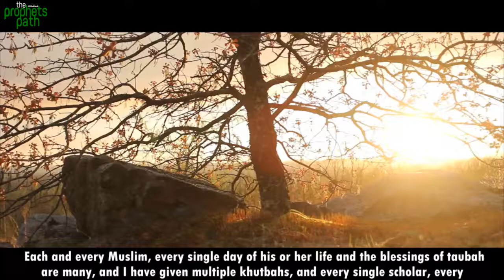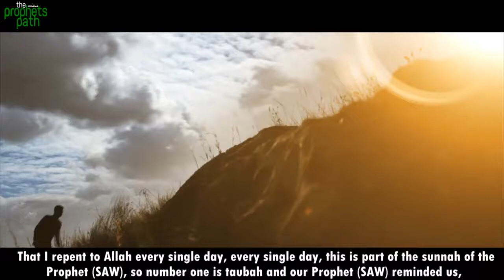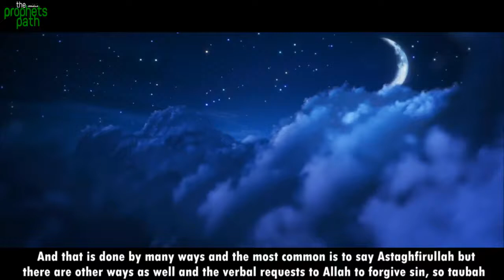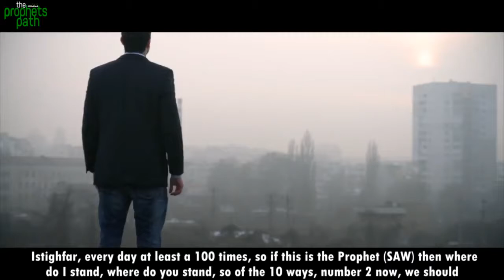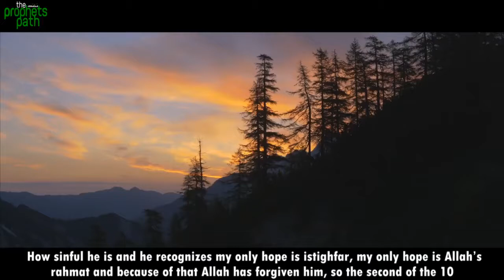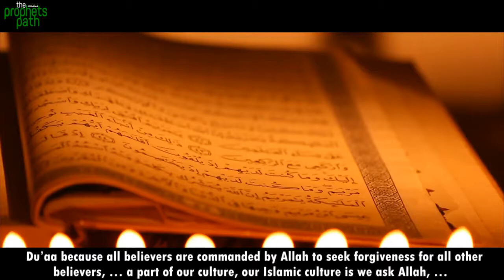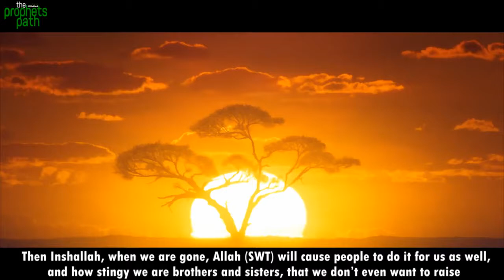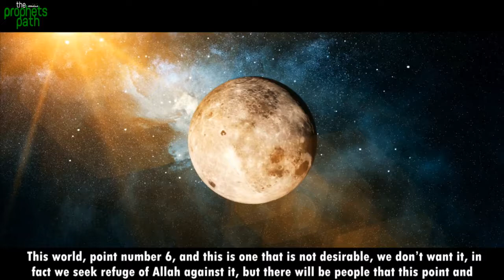Easy Ways To Avoid Jahannam